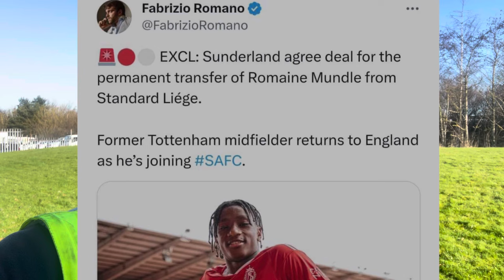Sunderland Set To Sign Standard Liege Midfielder! Romaine Mundle ( Ex Spurs ) & Leo Hjelde Leeds.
Sunderland set to sign Standard Liege Midfielder and Leo Hjelde Left sided defender from Leeds .. safc sunderlandafc northeast efl championship spurs tottenham Leeds united s